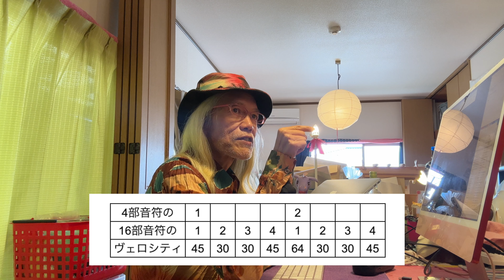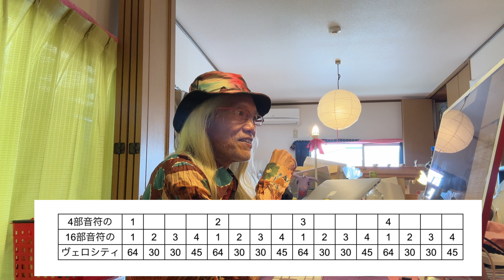OffTheLock楽曲解説~SAFETY LOVE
明石昌夫のオンライン(対面でもいいですが)レッスンは、
からどうぞ。